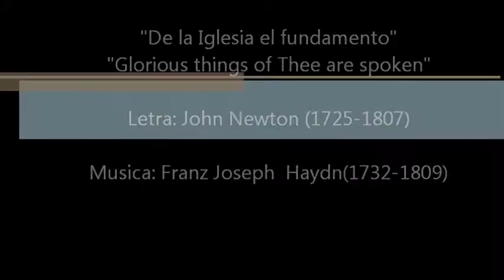De la Iglesia el fundamento himno